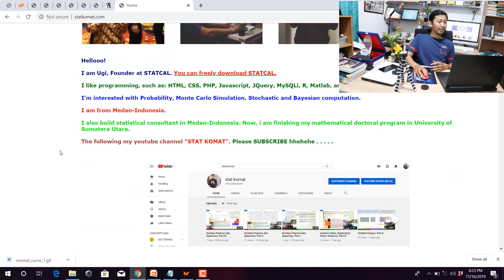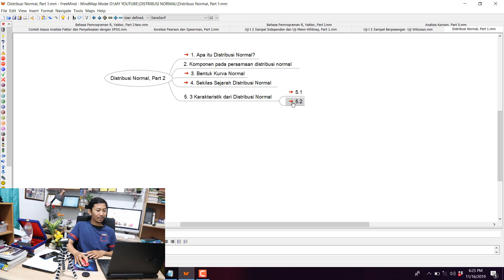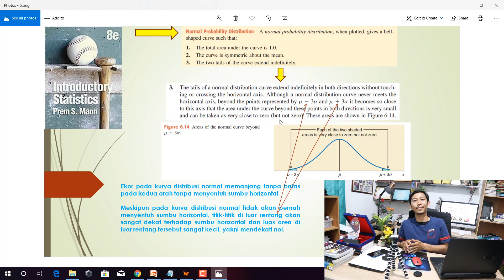Distribusi Normal, Part 2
Terima kasih untuk rekan-rekan bagi yang sudah berdonasi. Donasi dari teman-teman akan menambah semangat STATKOMAT untuk terus berbagi ilmu tentang statistika, matematika dan pemrograman . . . . Terima kasih

Dalam video ini bahas tentang 3 karakteristik dari kurva distribusi normal.

Bagi Teman-Teman yang Ingin Memberi Support atau Dukungan ke Saya, Agar Dapat Terus Sharing atau Berbagi dalam Hal STATistika-KOmputer-MATematika (STATKOMAT), Dipersilahkan